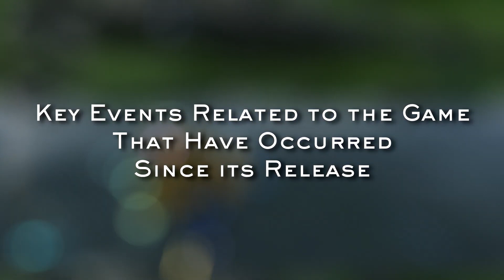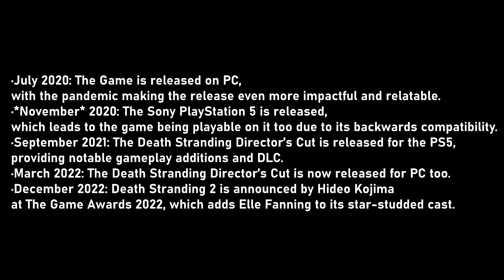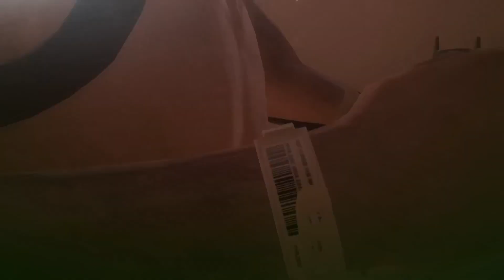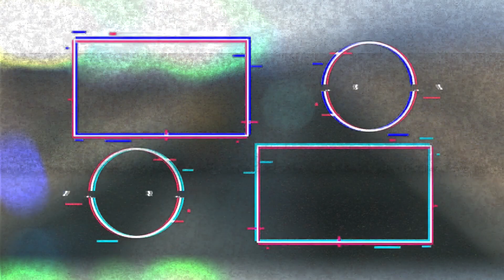Revisiting Death Stranding After More Than 4 Years!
It's already been more than 4 years since the release of Death Stranding...